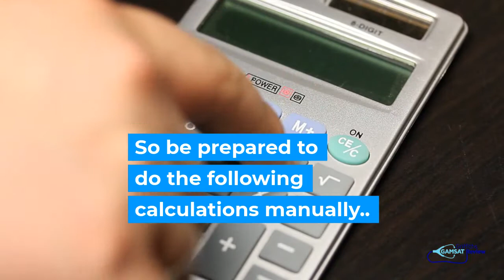Can You Use A Calculator In GAMSAT? | Is A Calculator Allowed In Gamsat?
Can you use a calculator in GAMSAT? Get the answer to this question plus the calculations you must be able to do without a calculator.

If you're wondering if a calculator is allowed in Gamsat or can you take a calculator into Gamsat click the link above for full details plus more gamsat preparation tips and information for the Graduate Medical School Admissions Test commonly used for medical school entry in Australia, the UK and Ireland. Maths for Gamsat, calculations for section 3, reasoning in the physical and biological sciences. Gamsat without a calculator.